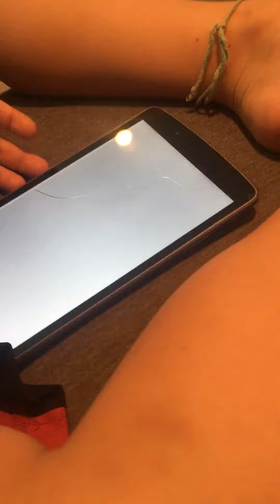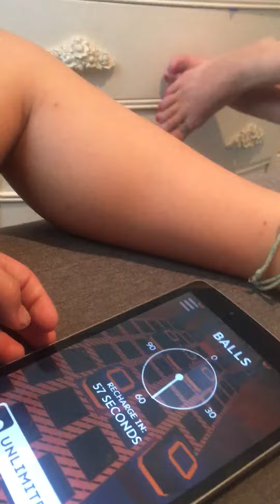Rolling Sky playing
Try to beat me